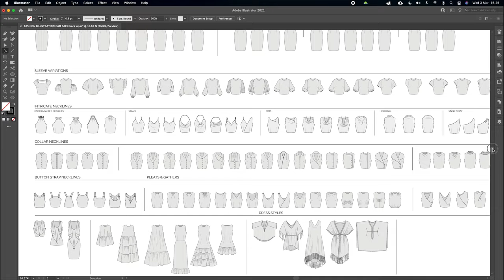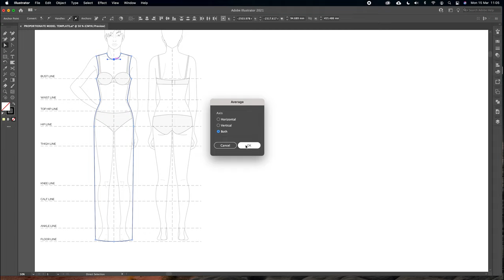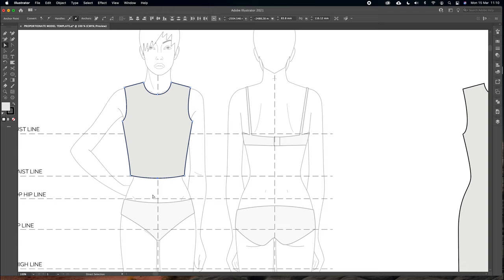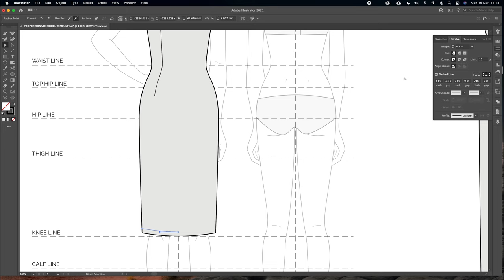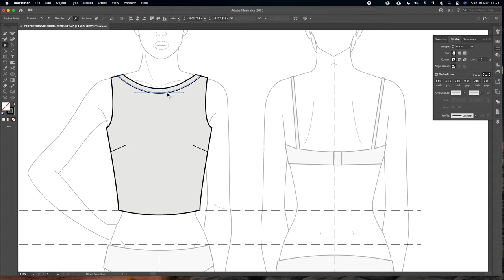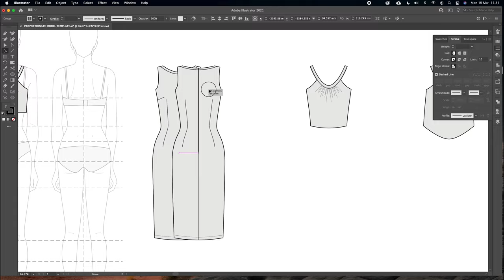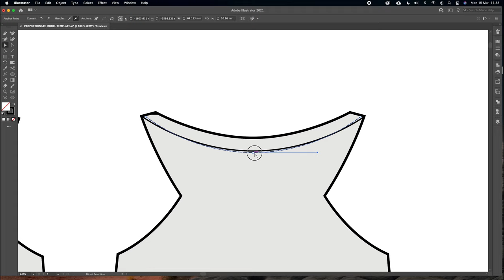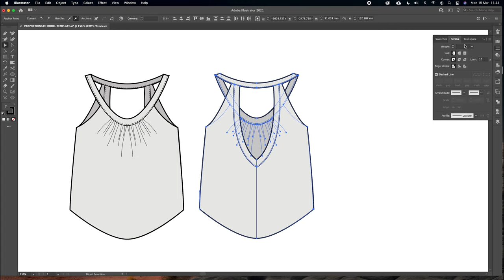TECHNICAL DRAWING FOR FASHION: Part 1 – Creating simple silhouettes & design details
Create a selection of simple technical drawings.
Download this proportionate model template pack - You’ll need it to follow this tutorial

In this tutorial you will learn about:
00:00 - Spec Drawing tutorial series overview (2 techniques!)
01:24 - The basic Adobe Illustrator tools
03:21 - Creating a simple silhouette (bodycon style)
10:21 - Making adjustments to your silhouette
14:11 - Adding design features to your silhouette (seams, pockets, pleats, neck trims, stitching lines)
25:52 - Creating a more complicated technical drawing (front)
29:44 - Why using a proportionate model template is a good idea
31:08 - Creating a more complicated technical drawing (back)

It’s possibly the most important tutorial of the whole series! You will discover all the key tools required to create technical drawings 🖋️

and save valuable project time!

📌 "Technical Drawing For Fashion Part 2" is coming soon! Tap the 🔔 icon to get a notification 👆

📌 To learn more about Adobe Illustrator tools, check out our tutorial "Digital pattern making with Adobe Illustrator"